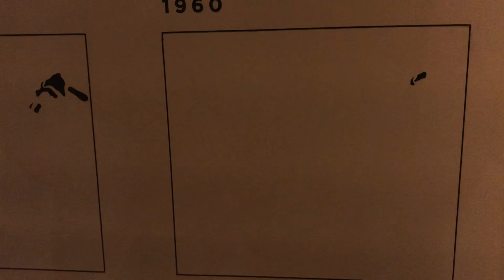Playing in holidays with @damneasy2112 in Al Ghubaiba.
Hi, It's Holidays time and I met my classmate and my friend Suyash, in Al Ghubaiba Dubai, we played a lot of sports games like Badminton, football (Not Video Games)